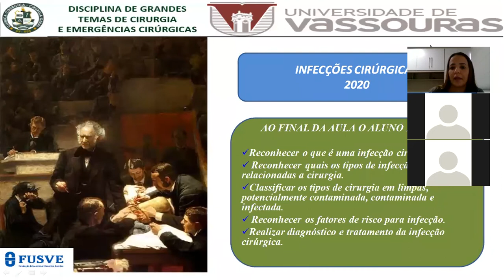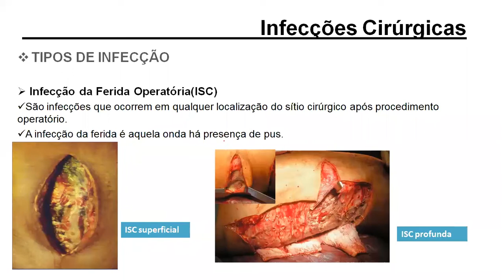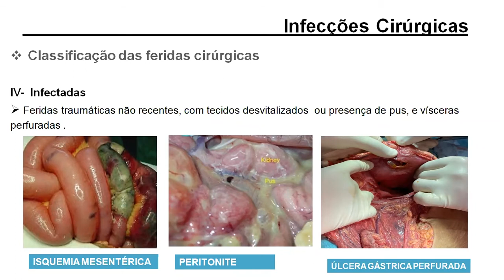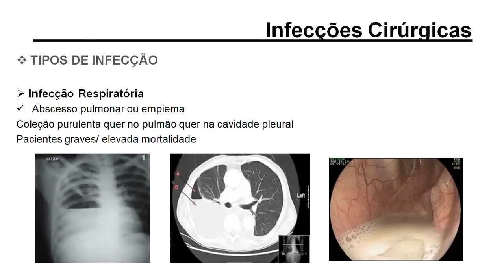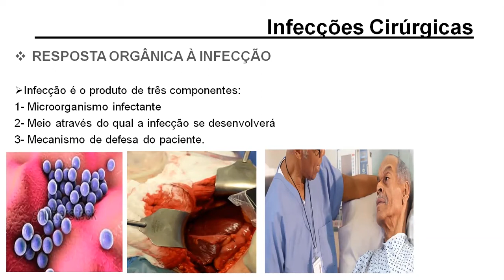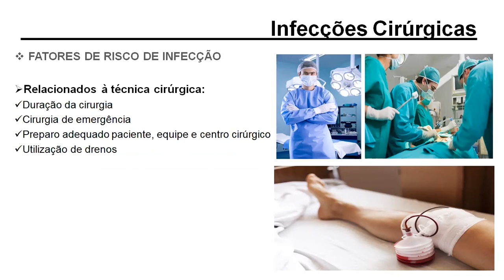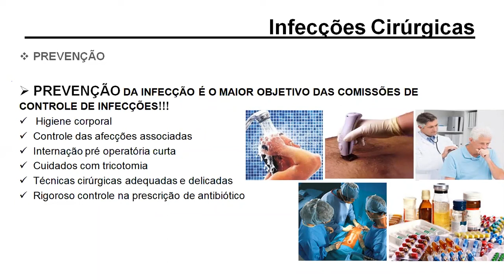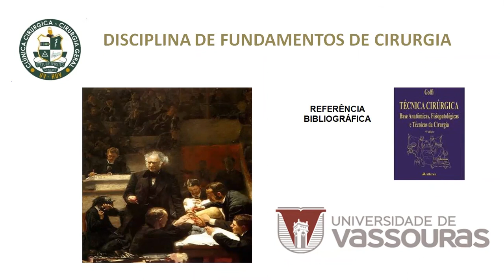Infecções Cirúrgicas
Aula de Infecções Cirúrgicas ministrada através do aplicativo Zoom, Fundamentos de Cirurgia, Curso de Medicina, Universidade de Vassouras, Prof. Aline Trovão Queiroz.